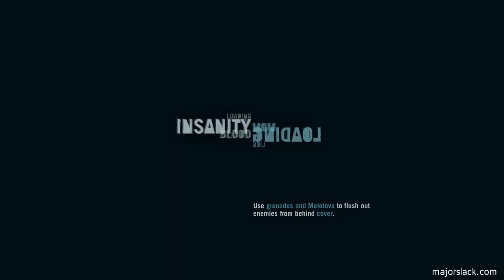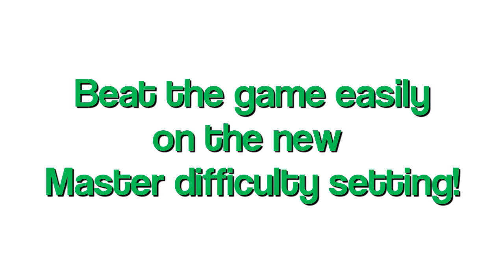Far Cry 3 Defusing the Situation Walkthrough, Master Difficulty, Experienced Player - Part 71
Taking charge of the Defusing The Situation mission in Far Cry 3...

This is part 71 of my Far Cry 3 walkthrough on Master Difficulty.

Also...

Check out my 153 page FAR CRY 3 MASTER FIELD MANUAL! You can download the free sample right here:

~ Major Slack